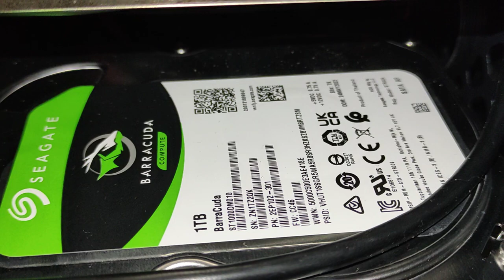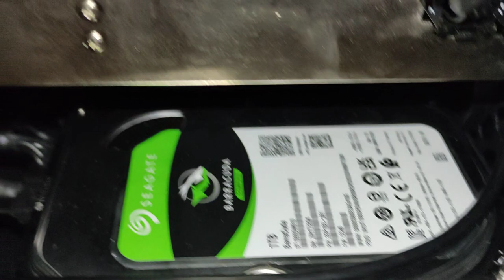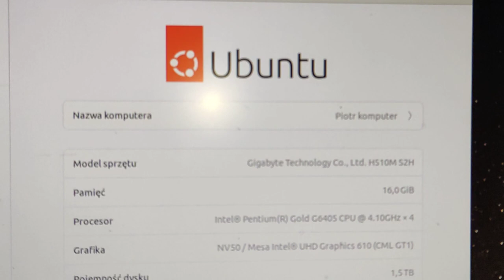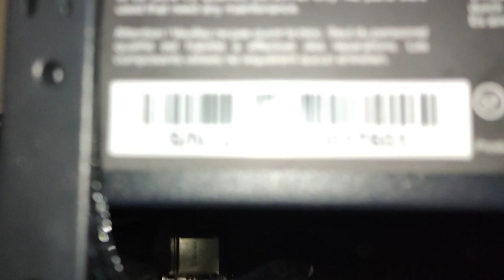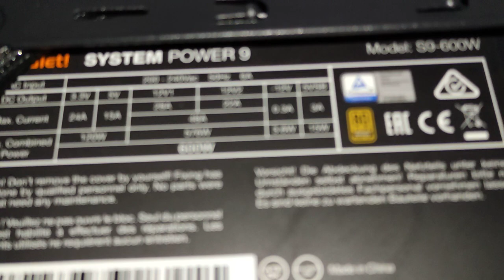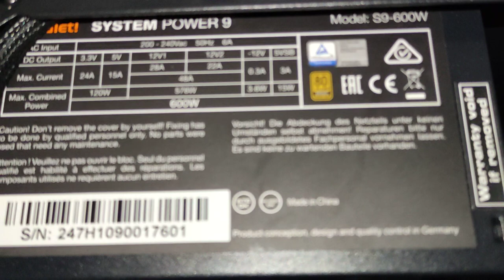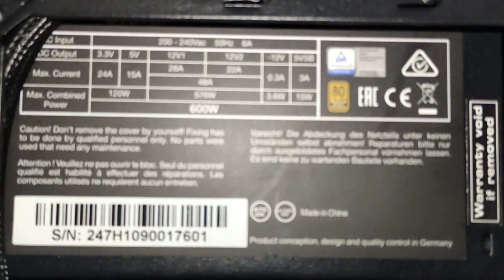Mój komputer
superkomputer został zaprojektowany jako komputer do multimediów słuchania muzyki przeglądania internetu i robienie na prostych rzeczy jak na przykład pisanie dokumentów czy prostych tworzenie prostych nagrań w obs studio i korzystania z innych programów jest to komputer zapasowy gdyby moja po prostu główna jednostka odmówiła jakiejkolwiek współpracy.

System Operacyjny Linux Ubuntu

Ja mam u siebie w Komputerze  opcje włączoną. z systemem Linux Ubuntu wszystko działa dobrze. 😎

Co to jest i jak Działa???
Resizable BAR (Base Address Register) to funkcja PCIe. Jest to mechanizm, który umożliwia urządzeniom PCIe, takim jak oddzielna karta graficzna, negocjowanie rozmiaru paska BAR w celu optymalizacji zasobów systemowych. Włączenie tej funkcji może spowodować poprawę wydajności.

Aby włączyć funkcję Resizable BAR, sprawdź ustawienia oprogramowania systemowego (BIOS), aby ją włączyć.

Aby uzyskać więcej informacji lub sprawdzić, czy system obsługuje pasek BAR o zmiennym rozmiarze, skontaktuj się z producentem systemu lub płyty głównej w celu uzyskania pomocy.